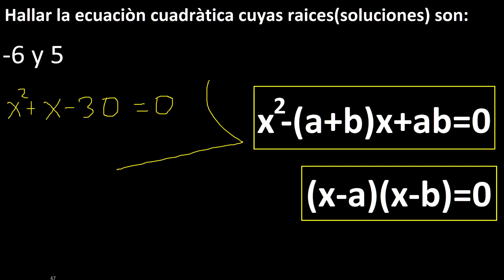Determinar la ecuacion cuyas raices son -6 y 5 . Ecuacion cuadratica(2 grado) cuyas soluciones son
hallar la ecuacion cuadratica cuyas raices o soluciones son
ecuacion de segundo grado